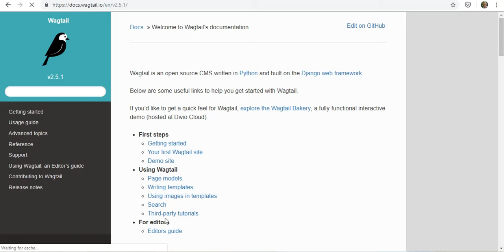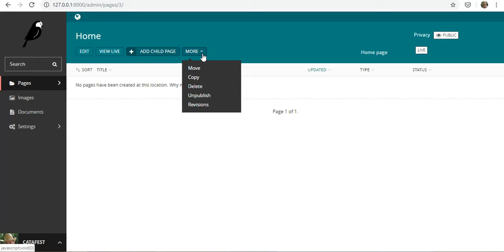Testing Wagtail with python 3.7.3.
Is the first install of the Wagtail website and python version 3.7.3.